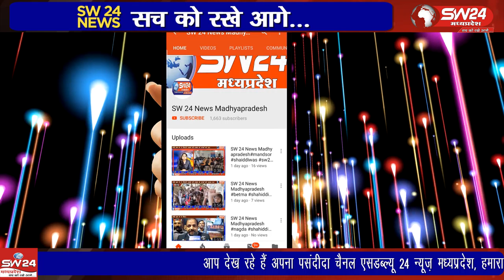Bagli- कथावाचक पंडित महेश गुरुजी ने लव जिहाद कानून बनाने पर सरकार का आभार व्यक्त किया है।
कथावाचक पंडित महेश गुरुजी ने लव जिहाद कानून बनाने पर सरकार का आभार व्यक्त किया है। उन्होन बताया की वर्तमान स्थिति को देखते हुए लव जिहाद जैसे कानून बनाना अति आवश्यक था। बागली से संवाददाता की रिर्पोट